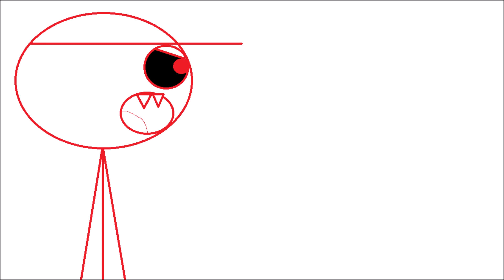Fuck You! Dick Figures/TKCP)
TKCP Stands For Talking Kitty Cat Parody.